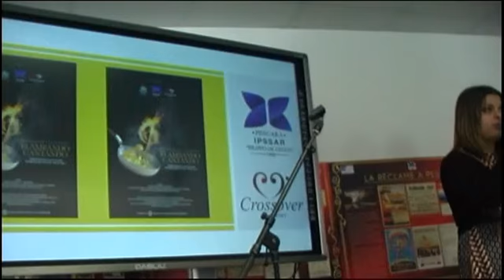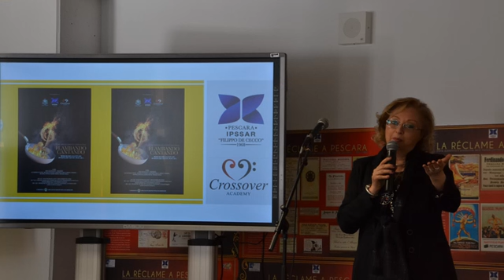vid fot mazz 30 genn